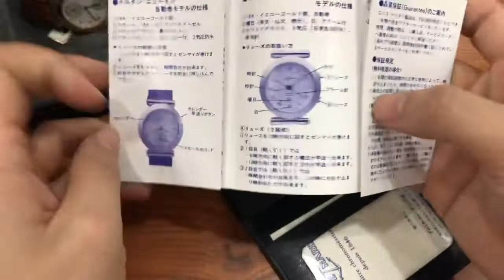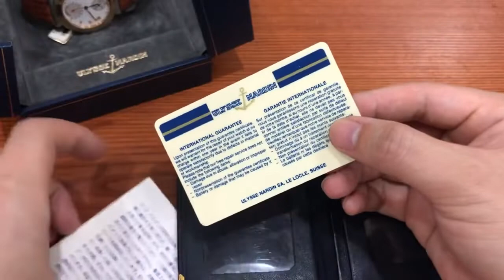Trên tay ulyssye nardin độc dược nguyên hộp sưu tầm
Mời các bác bấm theo dõi và đăng ký kênh để được cập nhật và xem chi tiết đánh giá về các sản phẩm Đồng Hồ do Diễn Giả Thach Le Chủ trang kiến thức lịch sử đồng hồ Việt Nam Watch Việt Nam Thực hiện
Các bạn có nhu cầu mua đồng hồ  xin mời liện hệ qua shop Hiệp Trọc Đồng Hồ Cổ hoặc
☎️ Facebock Anh Khoa Triều Dương hoặc zalo số điện thoại: 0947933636:
📣Cơ sở 1: Địa Chỉ Lô 34/35 Tạnh Xá Phường Đông Vệ Thành Phố Thanh Hóa.
📣Cơ sở 2: Số nhà 10 ngõ 521 đương nguyễn Trãi Thanh Xuân Hà Nội.
☎️Facebock  hoặc zalo Phạm Mỹ Hạnh số điện thoại:  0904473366